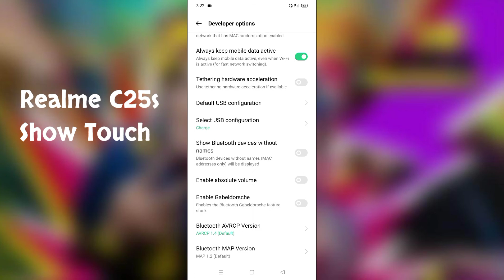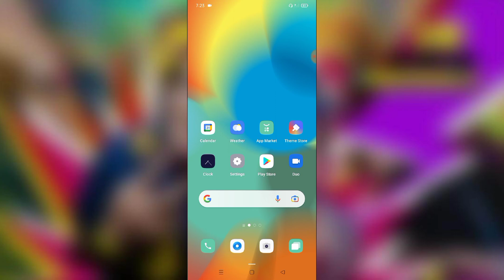Realme C25s How To Enable Show Touch Setting